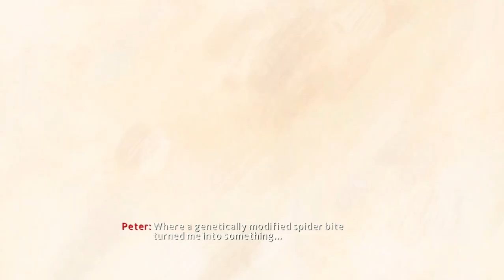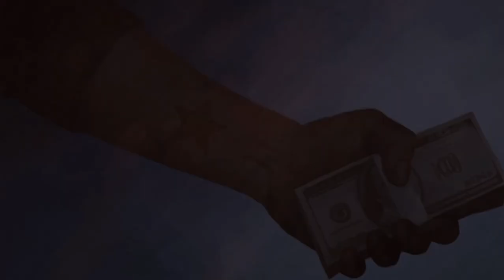Peter Parker is here - The Amazing Spider-Man 2 PC Gameplay #1.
The story spiderman.